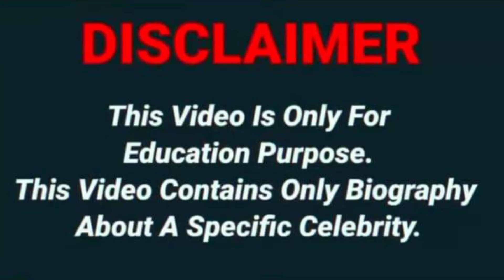SharonWinner Biography l lifestyle l curvy bio inof